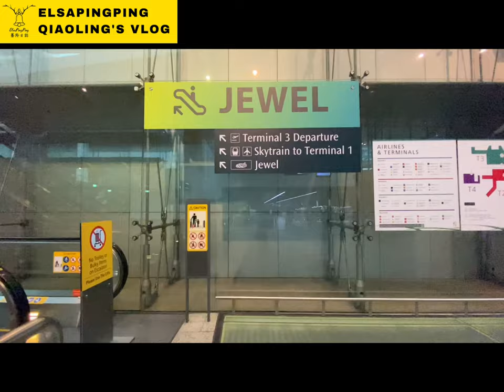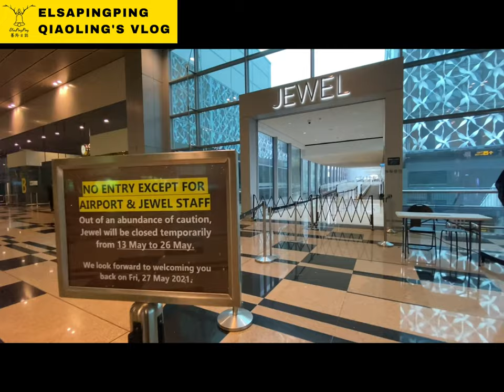我在疫情期間在新加坡樟宜機場工作超過一年時間